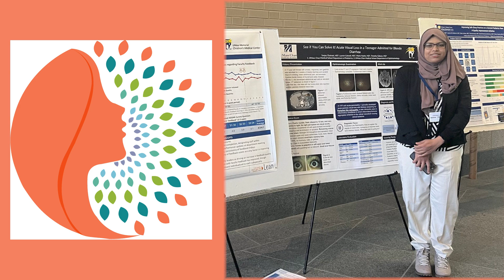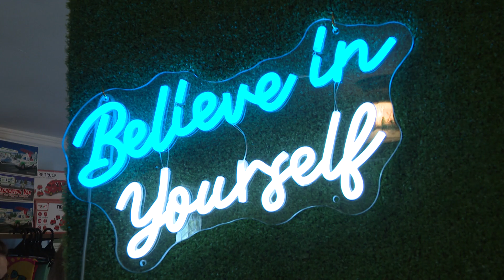Impact Awards 2024: Impactful Woman Award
The Impactful Woman Award honors a female leader whose mission is to help and empower other women, a true mentor and has dynamic energy and drive.